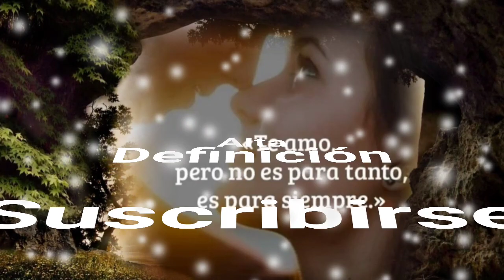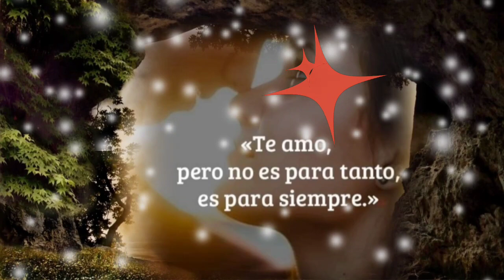CUANDO SE AMA SE APRENDE A REÍR A LLORAR SE APRENDE A TODO - LOS REHENES (serge djbcmx)